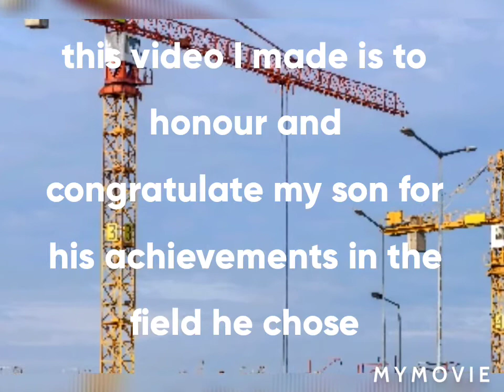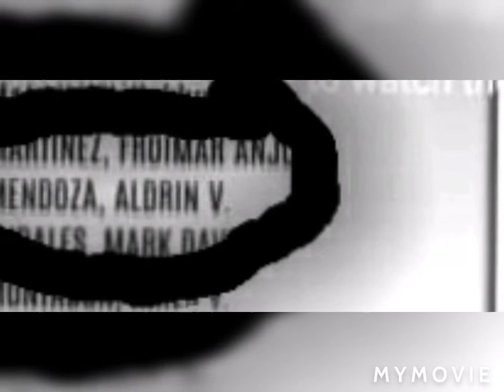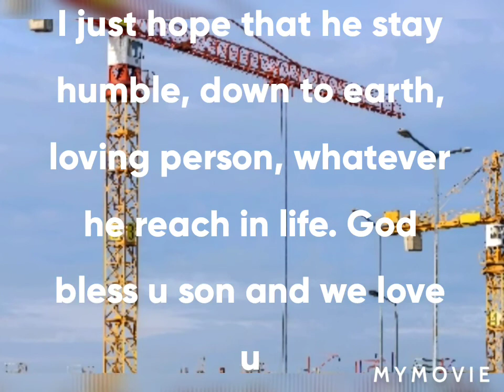A proud mom video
showcasing my son's achievement